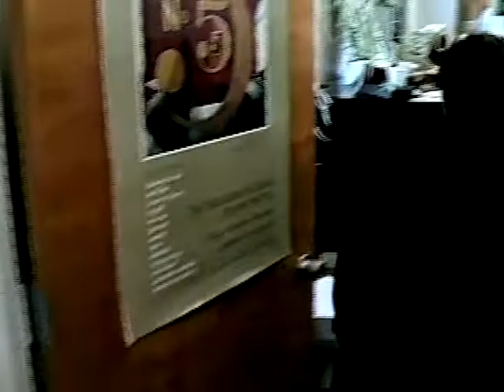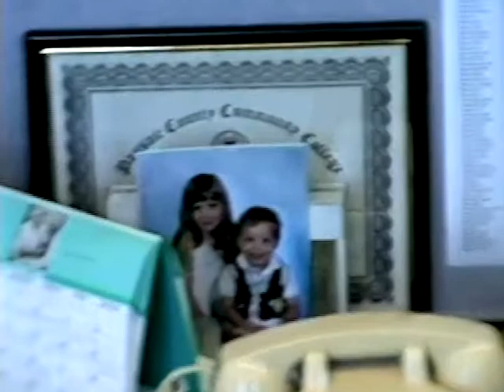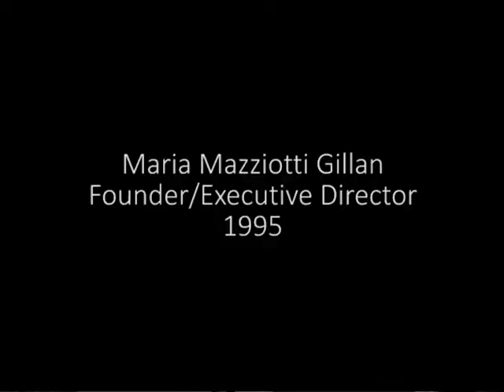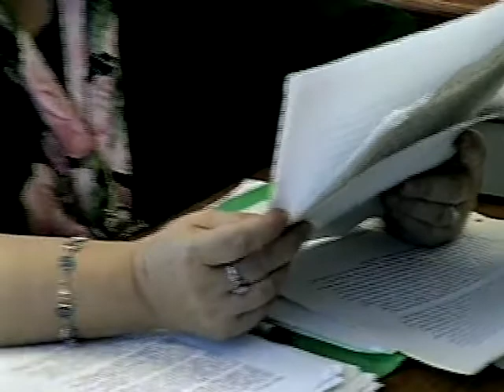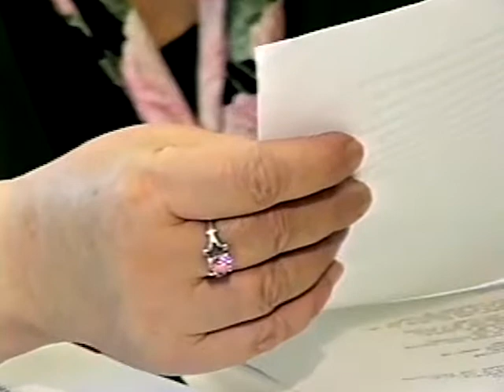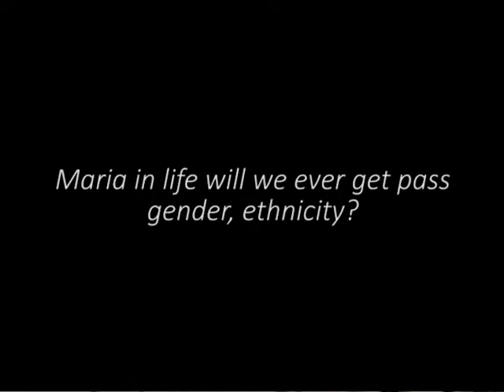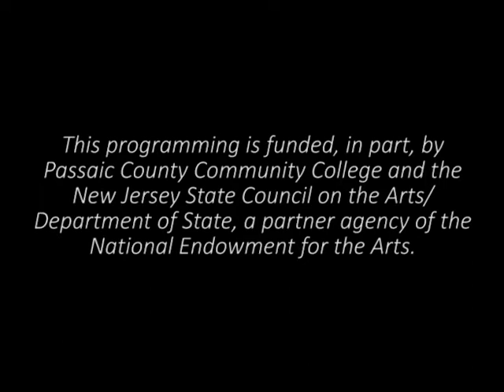Maria Mazziotti Gillan, 1995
Maria recorded in 1995 in her office in an edited conversation with videographer John Ming talking about being the Executive Director of The Poetry Center at Passaic County College, and the Passaic County Cultural and Heritage Council. Maria talks about how she came to be a student at Seton Hall University, began writing poetry and found her voice. Maria reads some of her poems from that time.